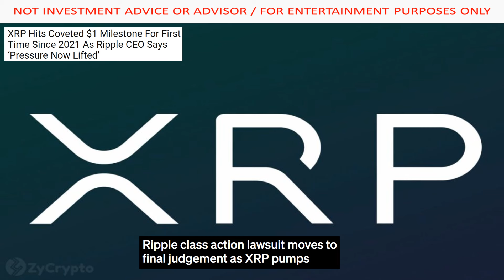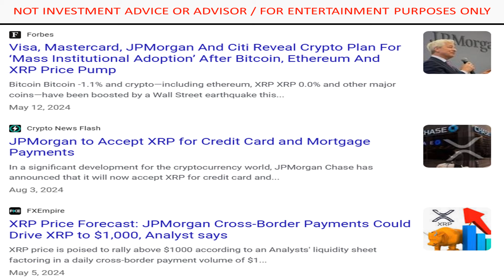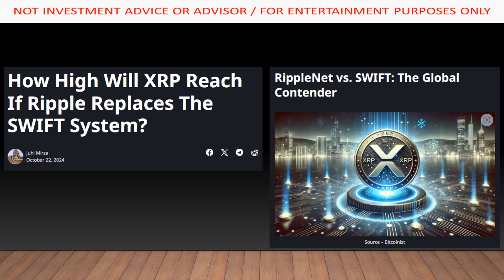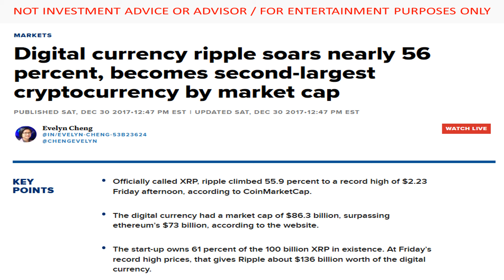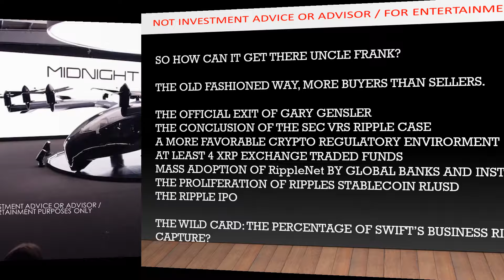WILL XRP FLIP ETH IN 2025?